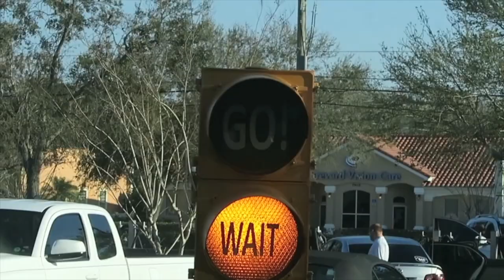ADOPTING A BABY GIRL!!!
I get to babysit my two nieces and end up with 8 kids in my house!!!

MUSIC